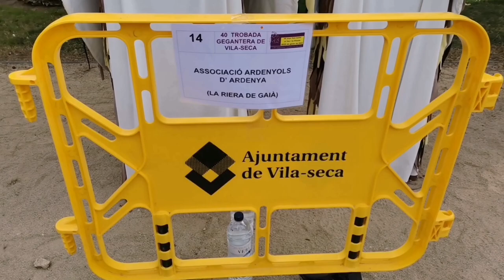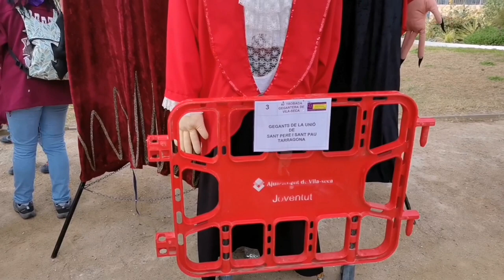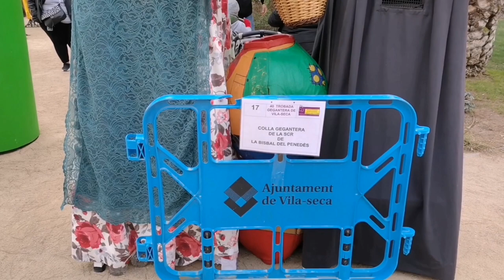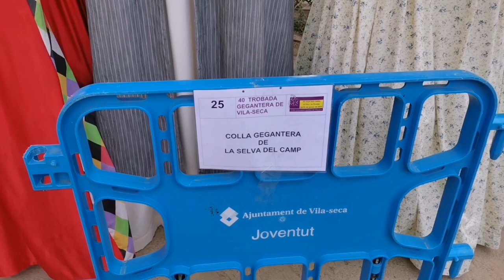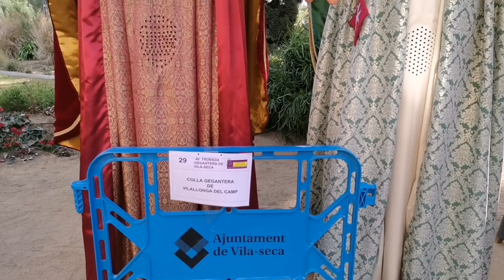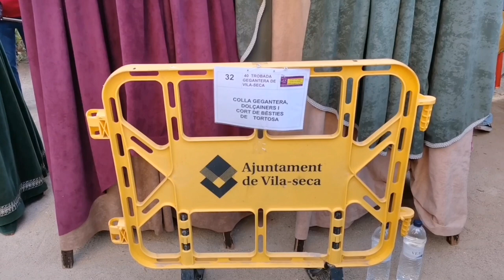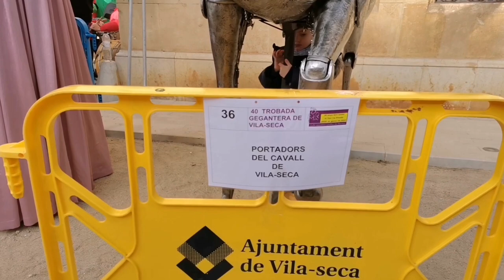XL Trobada gegantera de Vila-seca - 40è aniversari del Ton i la Pineda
Colles participants :

- Gegants d'Ascó

- Gegants de La Unió, de St.Pere i St.Pau

- Gegants del Barri Santuari - Reus

- Gegants d'Alcover

- Gegants d'Alella

- Gegants de Colldejou

 - Gegants de El Morell - Embruix

- Gegants de Sta. Coloma de Queralt

- Gegants de Maspujols

- Gegants de Vinyols i els Arcs

- Geganta inclusiva FRIDA

- Gegants de La Riera de Gaia

- Gegants d'Ardenya

- Gegants veguers de Montblanc

- Gegants de Calafell

- Gegant Colla Els Chargrossos

- Gegants de la Bisbal del Penedés

- Gegants d'Amposta

 - Gegants Grup Vivall de les Borges Blanques

- Gegants de La Canonja

- Gegants del Serrallo

- Gegants de Els Pallaresos

- Gegants Els Pitots - Barri de Dalt de Mont-roig del Camp

- Gegants de La Selva del Camp

- Gegants d'Alforja

- Gegants de Les Borges del Camp

- Gegants de Riudoms

- Gegants de Vilallonga del Camp

- Gegants de L'Hospitalet de l'Infant

- Gegants els Cubanus, de Duesaigúes

- Gegants de Tortosa

- Gegants de Reus

- Gegants de La Seu d'Urgell

- Gegants Egipcis Hebreus del Passeig Torroja de Tarragona

- El Basilisc de Reus

- Cavall Alat de Vila-seca

- Gegants de Baga

- Gegants del Barri d'Avall Montbrió

- Gegants de Vila-seca